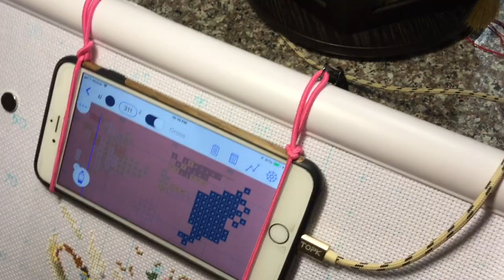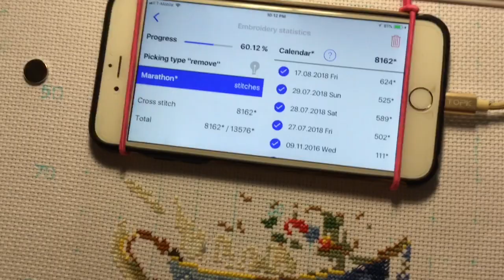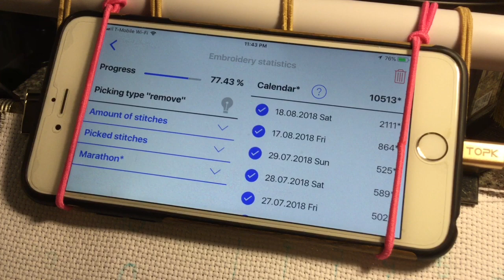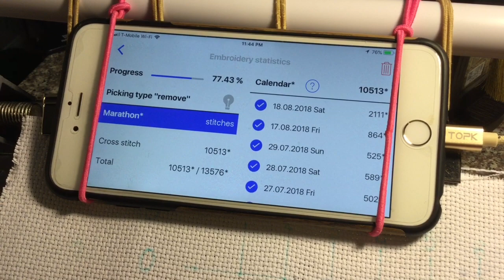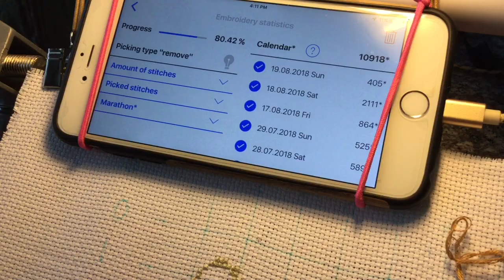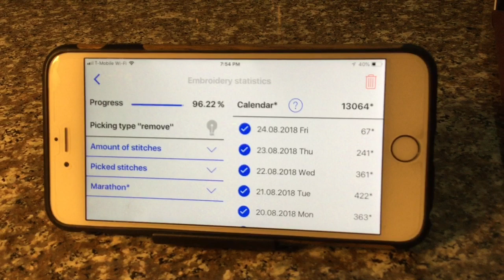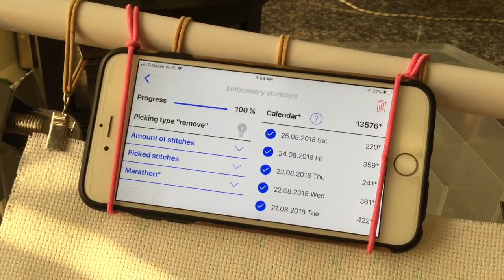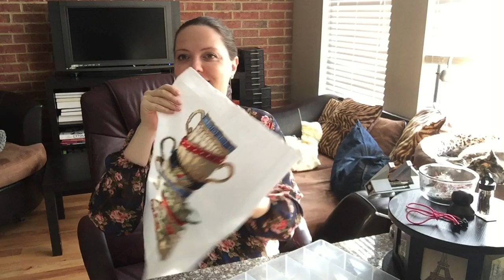194. Мои вышивальные будни. Август, 17-25, 2018. Вышивка крестиком.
Видео привет на видео Алины Рукоделие:
Я тоже хочу поделиться похожим опытом с китайскими наборами: